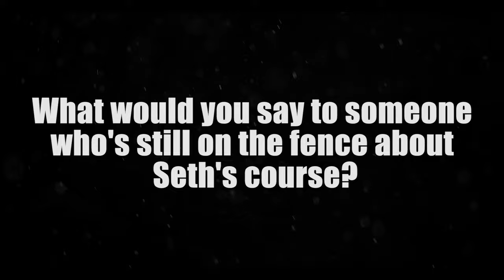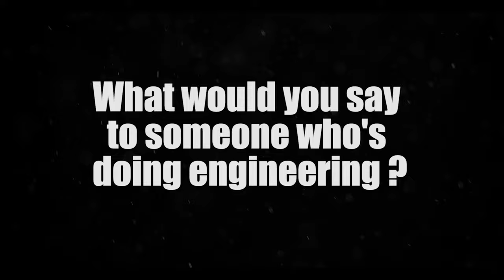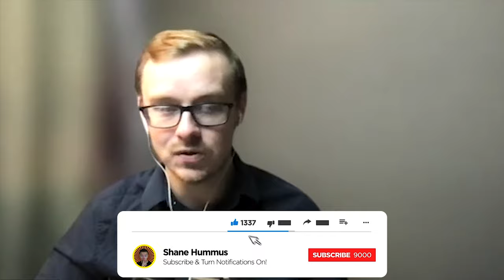From Rock Bottom To Dream Digital Marketing Job